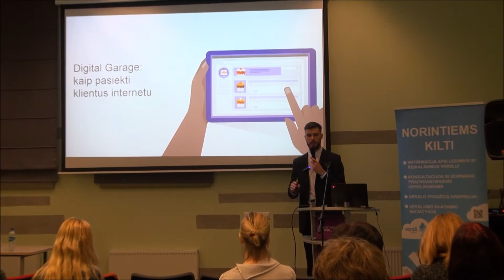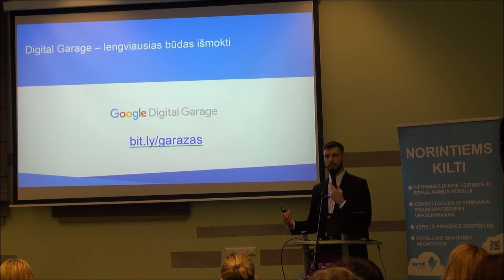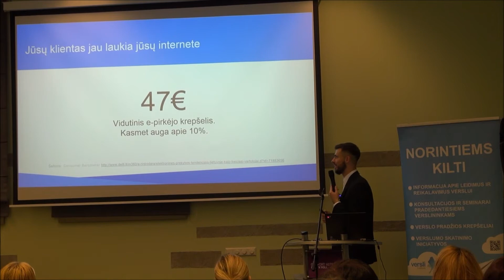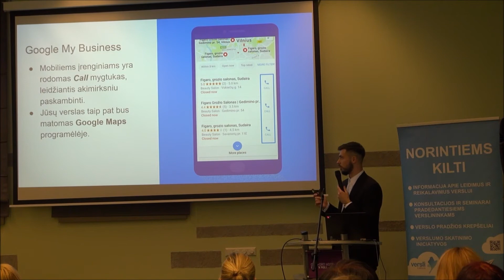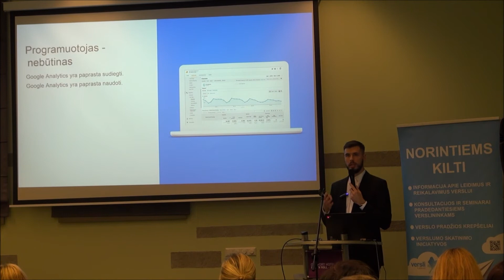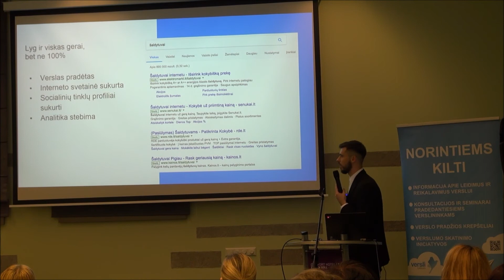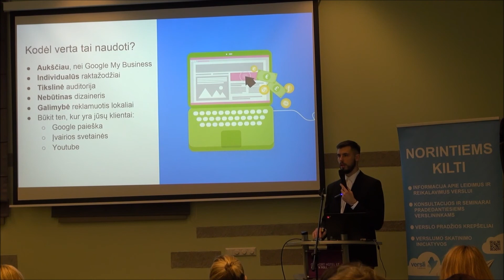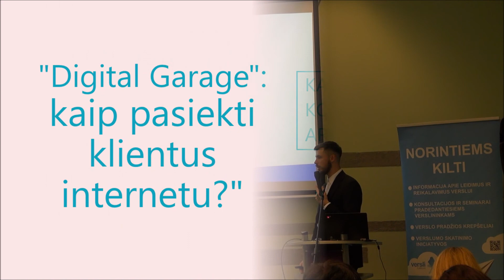"Digital Garage": kaip pasiekti klientus internetu?"